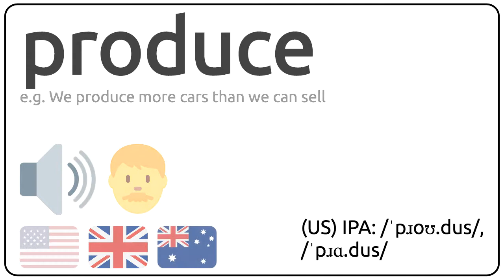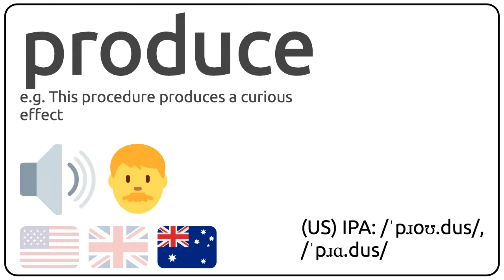How to pronounce produce in english?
How to pronunce produce in english
How to pronunce produce in american accent 🇺🇸?
How to pronunce produce in british accent 🇬🇧?
How to pronunce produce in australian accent 🇦🇺?

Como se dice produce en ingles?
Como se pronuncia produce en ingles?